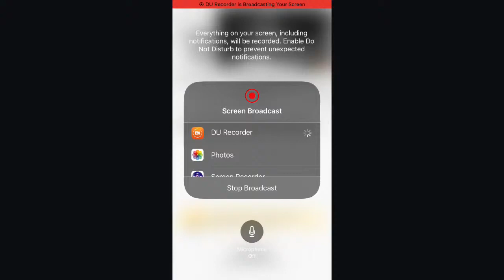Eagle Country Bald Eagles (Nest Cam) 1/12/2024 06:03